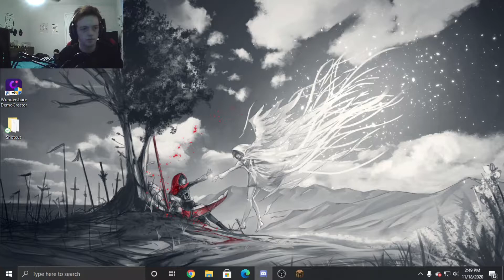unedited Minecraft 1